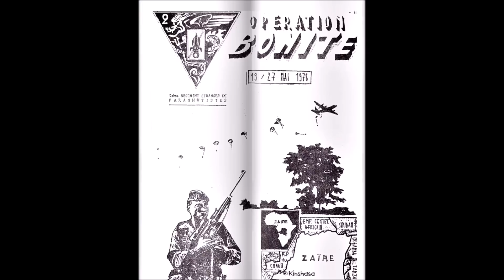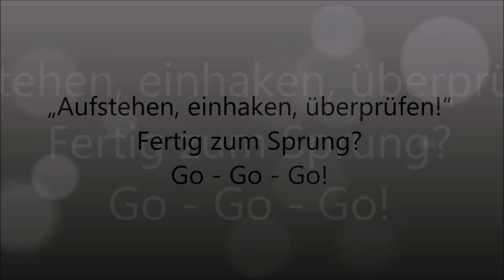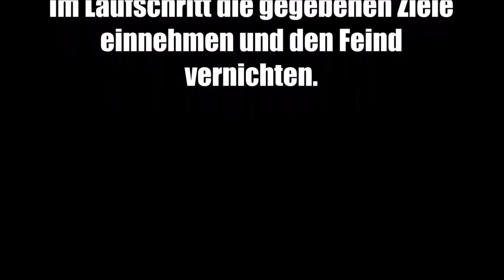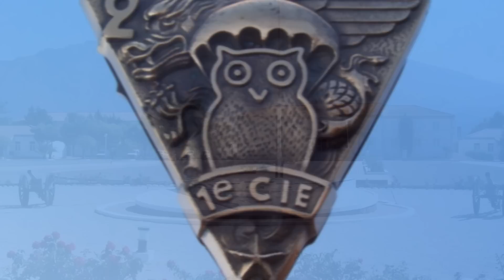Chronologie einer ´Mission impossible`– Einsatz der Fremdenlegion in Kolwesi / Zaire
„Legionäre, ihr seid Soldaten geworden, um zu sterben. Ich schicke euch dorthin, wo man stirbt!“
General François Oscar de Négrier. (1839 – 1913) - Um 15 Uhr 42 am 19. Mai 1978, vertikal über der Stadt Kolwesi und 6000 Kilometer von Frankreich entfernt, erscheinen plötzlich vierhundert Fallschirme am bleiernen afrikanischen Himmel. Die Operation Leopard hatte begonnen.

Thomas Gast, geboren 1961, lebte siebzehn Jahre in Korsika, wo er die Légion étrangère, seine ´Schule des Lebens` besuchte, die ihn mit ihren Abenteuern und geheimen Zünften zum Geschichtenerzählen inspiriert hat. 2002 zog er nach Deutschland, wo er unter anderem als Bild- und Tontechniker am Theater am Neunerplatz in Würzburg und später (bis heute) in der Branche ´Private Security` weltweit arbeitete. Thomas Gast plaudert aus dem Nähkästchen. Heute: Die Operation Leopard (Bonite).
Ich bedanke mich für die Bilder bei Colonel (e.r.) Stéphane Coevoet, dem Médecin-commandant Ferret sowie bei der SIHLE (Service d’information et historique de la Légion étrangère). Mein spezieller Dank gilt allen Offizieren, Unteroffizieren und Legionären des 2ème Régiment étranger de parachutistes und der ´Amicale des Anciens Légionnaires Parachutistes.`
Ihnen gefällt der Clip? Besuchen Sie auch meine Homepage
Hier geht’s zu meinen Büchern